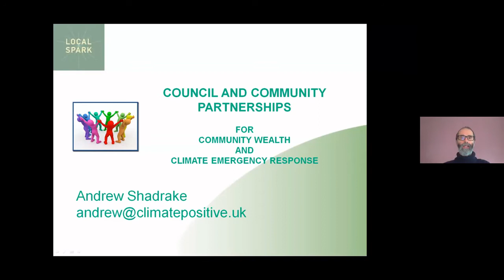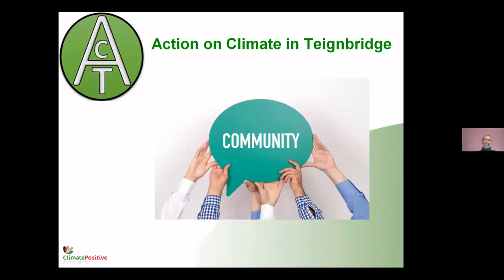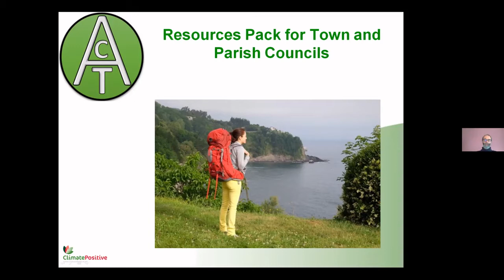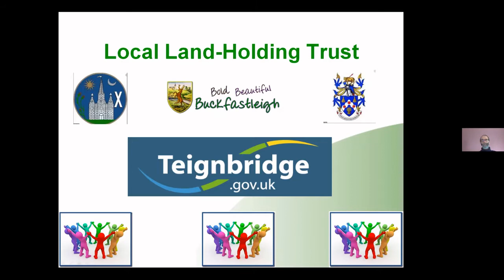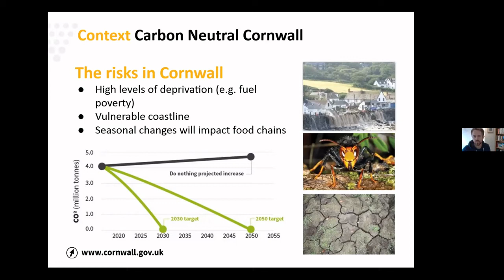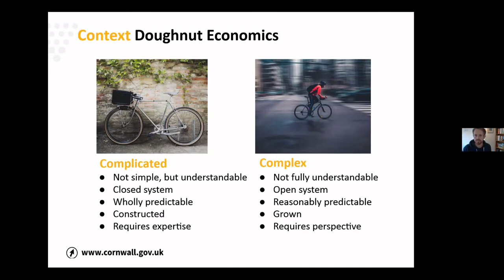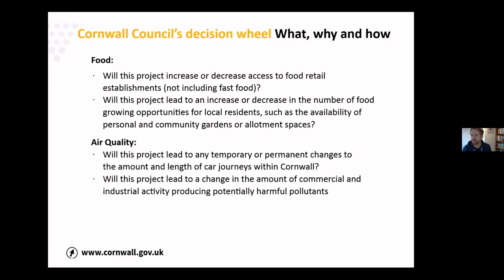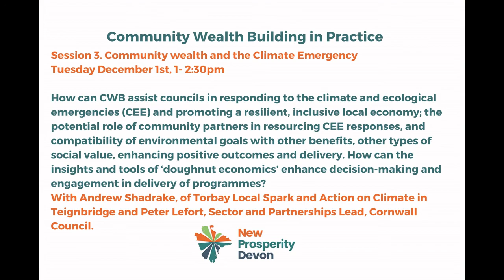3/6 Community Wealth and the Climate Emergency with guest speakers Peter Lefort and Andrew Shadrake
Community Wealth Building in Practice Series: Sharing experience in Devon institutions. Training series with Gill Westcott and Roxy Piper from New Prosperity Devon, a Devon based social enterprise.

Recording of presentation segment of session 3. Community Wealth and the Climate Emergency- 1st December 2020

With guest speakers Andrew Shadrake, of Torbay Local Spark and Action on Climate in Teignbridge and Peter Lefort, Sector and Partnerships Lead, Cornwall Council. This session New Prosperity Devon associate Elizabeth Wainwright was a guest facilitator. Elizabeth is the portfolio holder for the climate emergency, at Mid Devon District Council.

During the session we asked, how can CWB assist councils in responding to the climate and ecological emergencies (CEE) and promoting a resilient, inclusive local economy; the potential role of community partners in resourcing CEE responses, and compatibility of environmental goals with other benefits, other types of social value, enhancing positive outcomes and delivery. How can the insights and tools of ‘doughnut economics’ enhance decision-making and engagement in delivery of programmes?

Next session, 12th Jan, 1- 2:30pm, we're discussing 'Integrating Social Value Frameworks in institutional procurement objectives' with Ed Whitelaw,  Head of Enterprise and Regeneration, Real Ideas Organisation, Plymouth, and Paul White, Director of ESSENCE, Exeter’s Social Enterprise Network, and CEO of eCulture Solutions.

Social Value frameworks promote good employment practices and environmental value throughout the supply chain in a way consistent with UK and EU regulatory frameworks. This session will illustrate use of the Social Value Act 2012, balancing social, financial and environmental value, and creating win-win outcomes. It will also illustrate the monetary savings to local authorities of achieving social value, and how leveraging voluntary and community enterprise can help achieve this.

Read our conversation starter report, 'Investing in our places: social and environmental value in procurement and beyond'